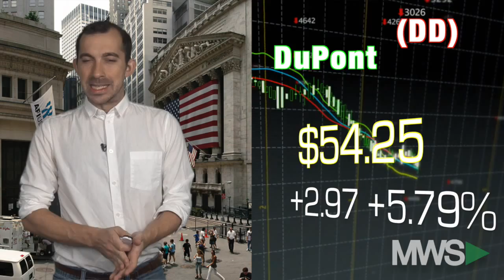Market Movers du 6 octobre :DuPont, Alphabet, Facebook et Twitter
06/10/15 Point sur les valeurs qui étaient à surveiller au Stock Exchange de New York.